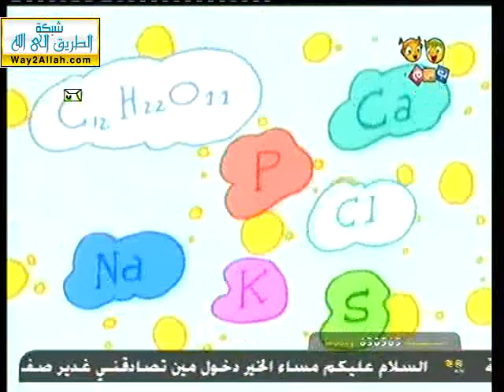08- سمك موسى و صلصة بيض - الكرتون الإسلامي - استمتعوا بالطبخ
موقع حدائق الرحمن يدعوكم لمشاهدة حلقة جديدة من كرتون الاطفال الإسلامي الرائع استمتعوا بالطبخ